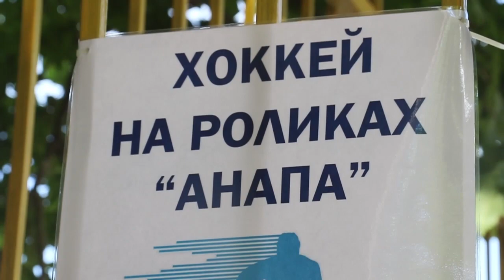Хоккей на роликах в Анапе